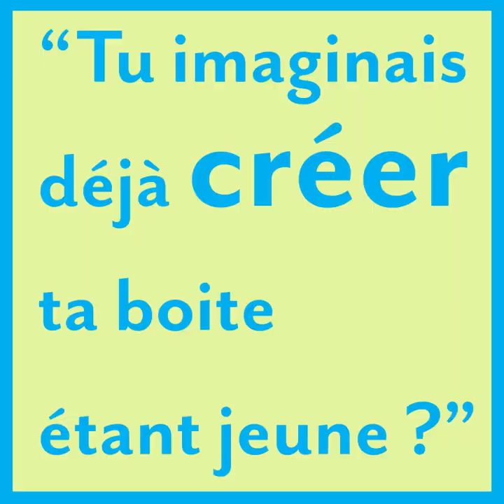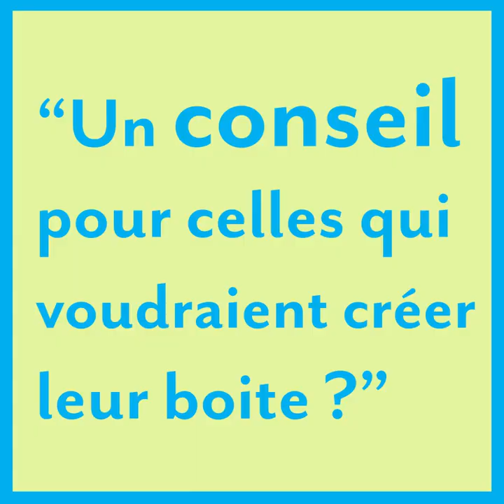Entreprendre au féminin - Laura Lesage - Nail Artist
Dans le cadre de la journée internationale du droit de la femme et pour la 5ème année consécutive.

CitésLab, CCI Ardennes et Pépinière d’entreprises Ardenne Métropole vous proposent un rdv digital pour échanger avec celles qui ont créé leur boîte dans les Ardennes.

Attention ceci n’est pas un énième Webinaire, c’est juste un rendez-vous qu’on a donné

entre Leila, Cynthia, Jessica, Magali, Gaelle, Laura et Laura qui ont créé une entreprise

et

celles qui s’intéressent au sujet, qui ont une envie un projet ou juste une idée

2°) Le jour même - Préparez-vous votre boisson préférée …et quelques cacahuètes !
3°) Nous vous apportons un cocktail vitaminé de femmes qui ont osé créer !

Cette vidéo à été réalisée par ML Prod - Jeunesse Ardennaise.

Équipe technique : Debry Julien, Crétinoir Octave, Dimitri Gehenot